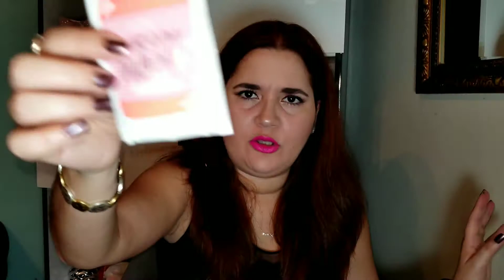Que me trajo el correo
Les muestro unas cositas que me trajo el correo, los quiero mucho mucho, recuerda participar en el sorteo internacional.